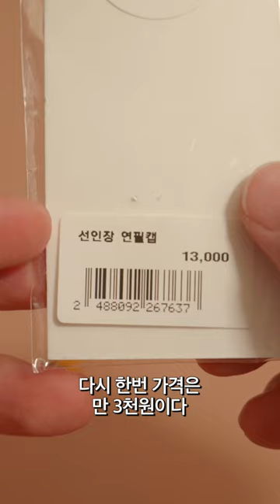127. 선인장 연필 보호 캡